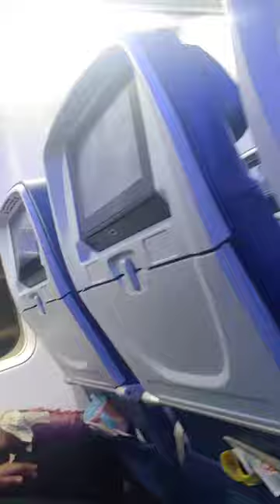Traveling to Tanzania 🇹🇿 with children - San Francisco to New York City 1st stop - Mom On The Move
Mom On The Move documents her family's trip from San Francisco to Tanzania Africa! They must 1st stop in NYC New York City. Traveling with children to Tanzania Africa!